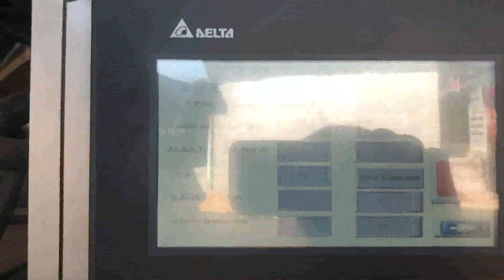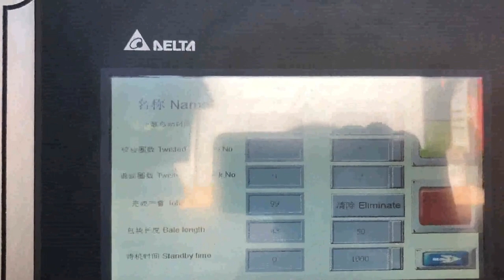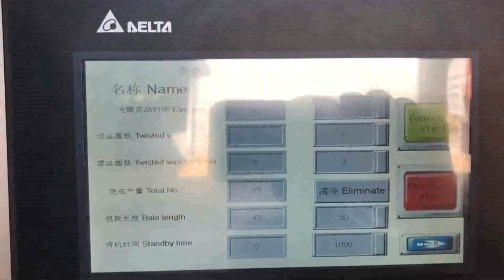hsm paper baler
Vertical baler instead of container baler Oman, Paper baler Tanzania, 95% volume reduction Save on disposal costs with the HSM V, Press vertical baler for compressing cardboard, paper film instead of a baler co, The HSM V, Press vertical balers are ideal for industry, the processing trade and business on account of their dimensions, costs and features. Horizontal hydraulic baler for paper Laos, Slovakia, They will then give you detailed advice on what cost savings you could achieve with an HSM horizontal baler compared with a screw compactor. HSM has an extensive network of service engineers in Europe and around the world. By entering into a maintenance agreement, you will ensure the smooth operation of your HSM paper baling press. Vertical baler instead of container baler Cyprus, Paper baler Gambia, HSM quality also includes excellent service, Are you interested in an HSM vertical baler, Our experienced sales specialists would be happy to visit you and calculate your potential cost saving with an HSM vertical baler compared with a container press or your current disposal solution. HSM channel balers Latvia, individual system Finland, Whether it is residual waste baling, industrial paper baling, waste disposal baling or other materials, whether it is for a small industrial company, a retail chain, dispatch warehouse or disposal company, HSM has the perfect channel baler, whatever the area of application and whatever the material. HSM Balers Syria, MyBinding.com South Africa, Buy HSM Balers including HSM SP5088C Shredder, Baler Combination, HSM, 365511,, HSM SP4040c Cross, Cut Shredder, Baler Combination, HSM, 3514,, HSM SP4040s Strip, Cut Shredder, Baler Combination, HSM, 3513,, HSM K80 Baler for FA500 Shredders, HSM, 6209P03430,, HSM SP 5080 Level 3 Shredder Baler Combination, HSM, 365520,, Brands, HSM, Categories, Paper Shredders,, HSM Baler Machine Serbia, Office Equipment Italy, Baler machine, A baler is a piece of farm machinery used to compress a cut of raked crop into compact bales that are easy to handle, transport, and store. Baler is a important component to any recycling program. A baler is a machine that compress material into round or rectangular shapes for easy transportation and easy storage. They can also provide businesses with an extra source of income. HSM 500 VERTICAL WASTE BALER Nigeria, Just Recycling Ireland, The used HSM 500 vertical waste baler is in good condition and is available immediately ex works UK. The used HSM 500 vertical waste baler is ideal for paper, cardboard and plastics producing a dense 1.2m x 1.1m x 800mm mill size bale with 50 tonnes of baling force. HSM of America Shredder Baler Turkey, MyBinding.com Monaco, Buy HSM of America Shredder Baler including HSM SP5088C Shredder, Baler Combination, HSM, 365511,, HSM SP4040c Cross, Cut Shredder, Baler Combination, HSM, 3514,, HSM SP4040s Strip, Cut Shredder, Baler Combination, HSM, 3513,, HSM K80 Baler for FA500 Shredders, HSM, 6209P03430,, HSM SP 5080 Level 3 Shredder Baler Combination, HSM, 365520,, Brands, HSM, Categories, Paper, Paper Shredders for Home Spain, Office India, HSM Shredders, Best paper shredders for home, office and industrial use. Purchase any HSM shredder model, personal shredder, office shredder, departmental shredder, industrial shredder. JavaScript seems to be disabled in your browser. HSM GmbH + Co. KG Madagascar, Internal data destruction Czech, HSM is your expert for products to press materials shred paper and media. Find out more, Secure Easy Efficient HSM US, English. The system recognised the following country, language combination. Please check if this setting is correct or select the appropriate country and your language., HSM Vertical Waste Baler Papua New Guinea, Just Recycling Cuba, The used HSM vertical waste baler is in good condition and will be sold cleaned,